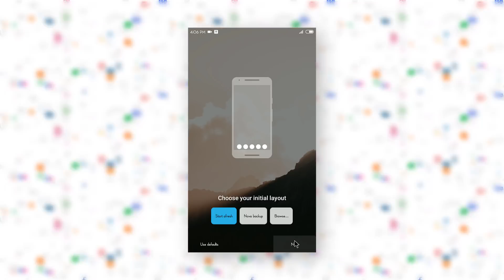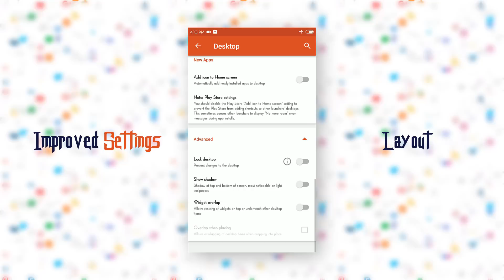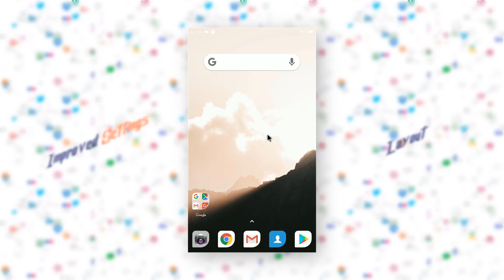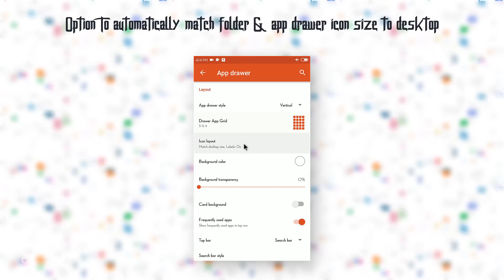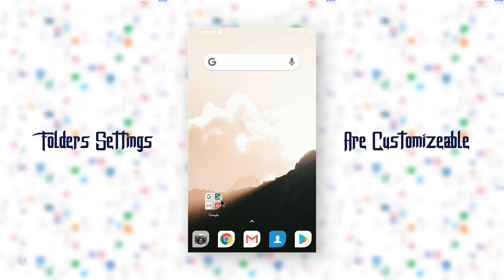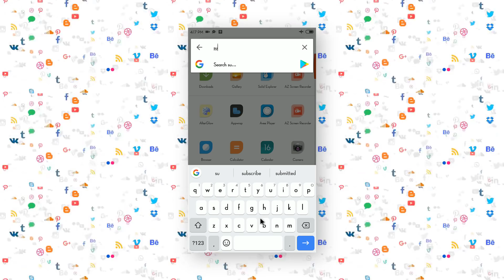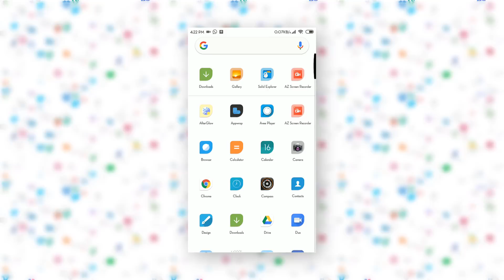What's New in Nova Launcher v6 beta 3 Review | Latest Features 🔥🔥